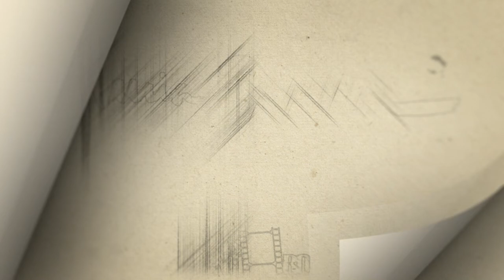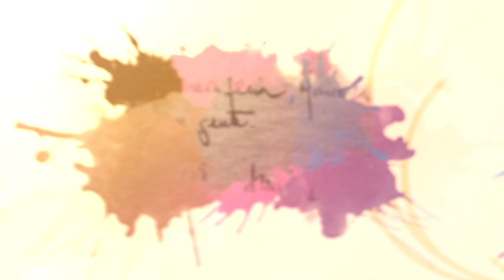Cartel Feria de Abril de Mairena del Alcor 2019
Cartel de la Feria de Abril 2019 realizado para el Ayuntamiento de Mairena del Alcor. Vídeo editado por José Montero